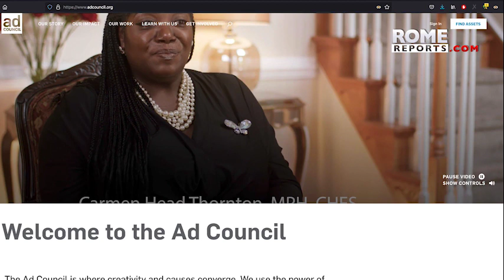Pope Francis: Getting vaccinated is an act of love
The Pope says getting vaccinated is “an act of love.”